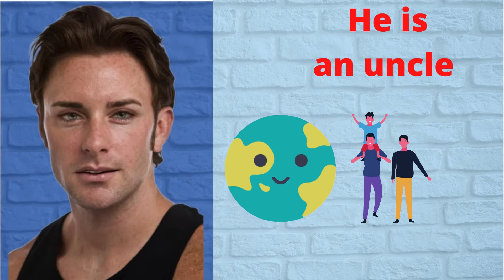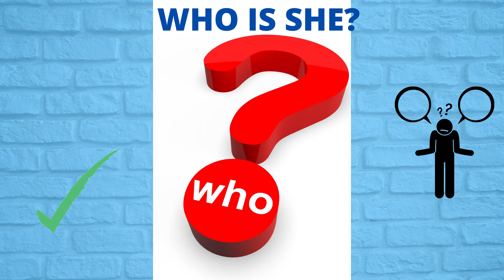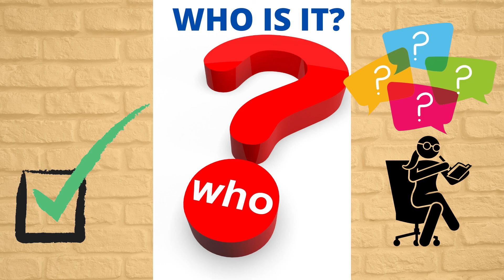Who is he? Who is she? Who is it? Easy mental English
Who is he? Who is she? Who is it? Easy mental English fitness
Easy cognitive English for adults from scratch. Mental Fitness. We are Who we are: Who is he? Who is she? Who is it?

Train your brain by mental English pronouns fitness. The first person.

The additional video to the previous videos for adults. You can train your brain with English numbers, mind cards, and counting up.

Let's count out loud using such psychological processes as articulation, visualization, and audition. Really it's boosting your brain despite who you are and how old you are.

Mental health fitness is a fantastic exercise for different ages using  English counting.

Mental English fitness is very close to the algorithms for acquiring any native language. The first stage is listening. The second one has been pronounced aloud. The third stage is recapping. You can train your brain using different channels (auditory, visual, speech motor) and activation of all mental processes. It's the best listening practice.